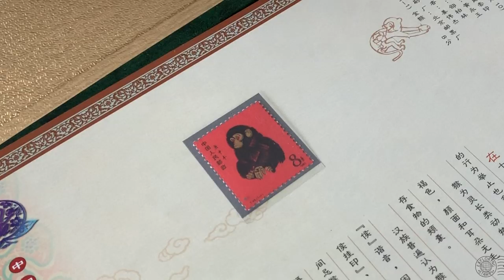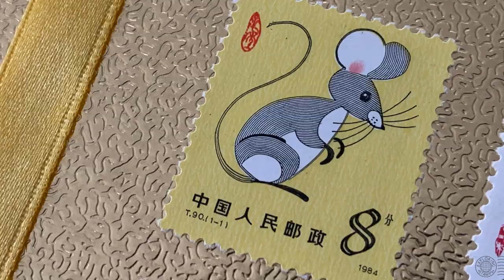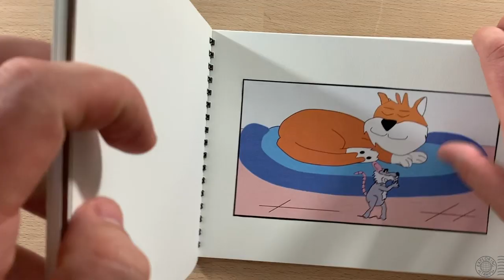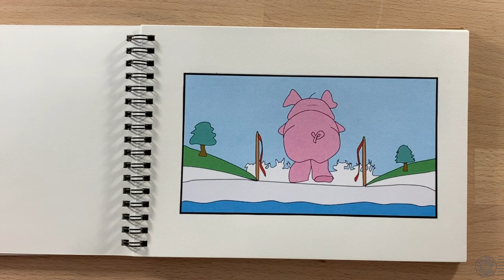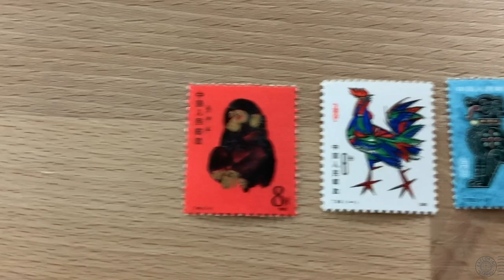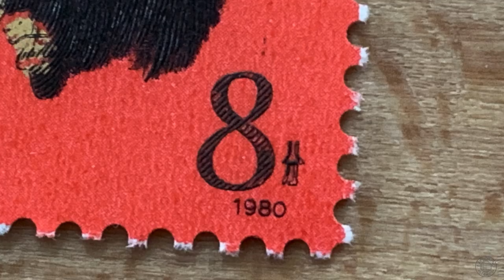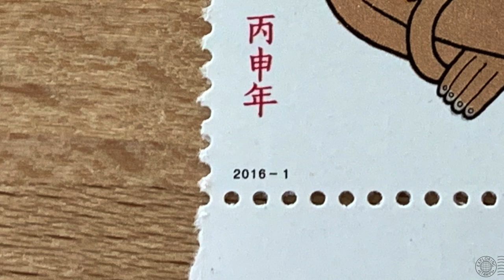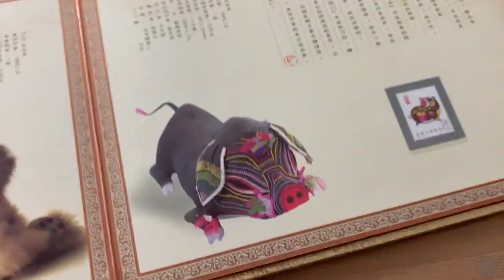Incredible Chinese Zodiac Stamps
Do you have one of China's zodiac stamps issued for the Chinese New Year?  These beautiful and well sought after stamps are classics for the collector, learn about the Great Race (Origin story for the zodiac animals) and the famous Red Monkey Stamp.